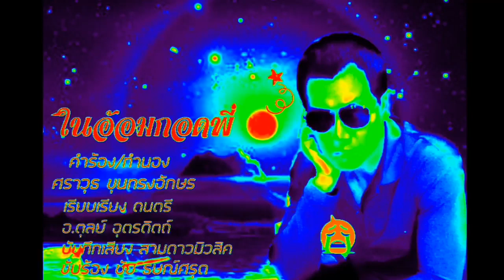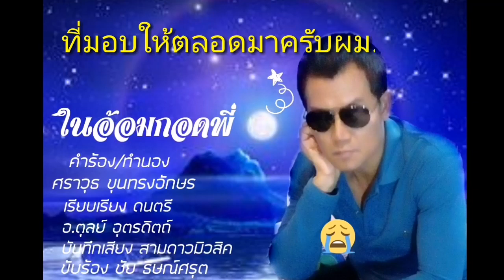ในอ้อมอกพี่ ยังมีไออุ่น ไม่เคยสิ้นสูญ ความรักที่มี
เพลง ในอ้อมอกพี่
ศิลปิน ชัย ธิษณ์ศรุต
คำร้องทำนอง ศราวุธ ขุนทรงอักษร
ดนตรี ตุลย์ อุตรดิตถ์